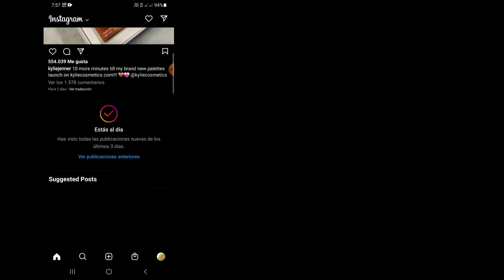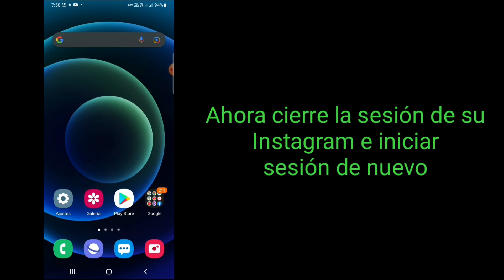Arreglar la nueva actualización de Instagram Messenger que no se muestra | Mensajero de Instagram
¿Por qué no hay un mensaje de actualización en Instagram?

  En primer lugar, debe verificar si tiene la actualización de Messenger.  Para hacerlo, ve a tu perfil de Instagram y toca el ícono de menú.  Después de tocar el ícono del menú, toque "Configuración" para ir a su configuración.  Ahora, debería poder ver la opción "Actualizar mensajes"...